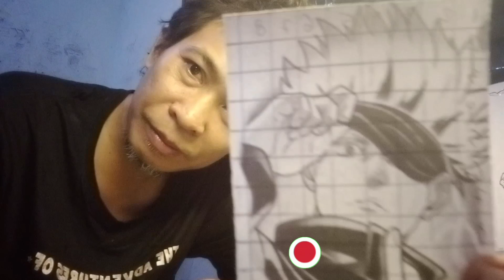cara mudah menggambar anime JUJUTSU KAISEN. how to draw manga